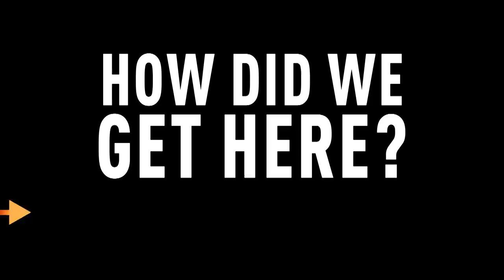Why Rich People Are The Reason America Is Broke | The Amber Ruffin Show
Congress has been busy lately, trying to find enough money to extend the debt ceiling, pay for an infrastructure bill, and forgive student debt. Many Americans think we can’t do all that because people don’t pay their fair share of taxes. But we disagree, let us explain…